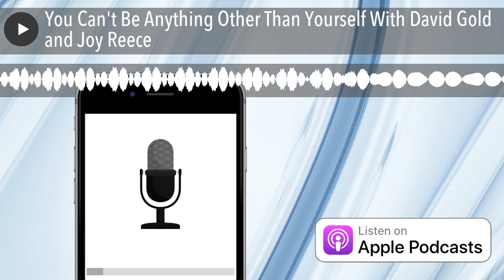You Can't Be Anything Other Than Yourself With David Gold and Joy Reece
Listen to the full episode here:

Welcome to Life Transformation Radio.

In this episode, David Gold, Joy Reece and I discuss stepping into who you are and what you are here to do.

So if you want your entire life to make sense and understand you are the only person who can do exactly what you have been put here to do, tune in now!

In this episode, you'll discover:

You can't be anything other than yourself

Once you step into who you are and what you are here to do - your entire life makes sense.

You are the only person who can do exactly what you have been put here to do - as only you can do it

About David Gold

Dave Gold brings the full power and wisdom of his 45 years as a businessman, trial lawyer executive consultant, and spiritual mentor to liberate world-changing executives and entrepreneurs from the shackles of self-doubt and self-disqualification